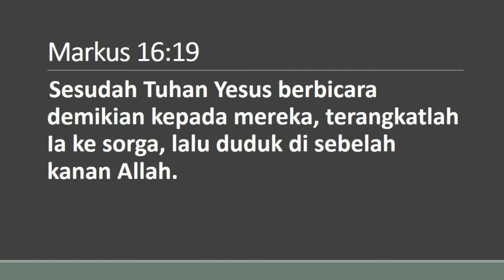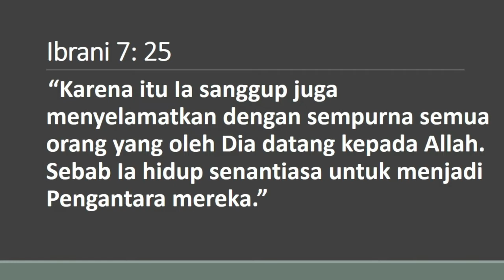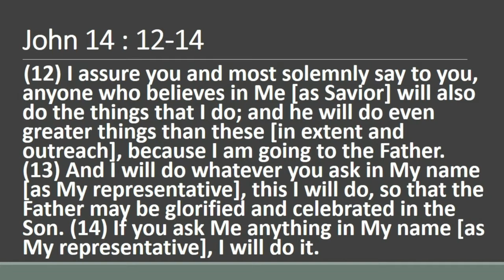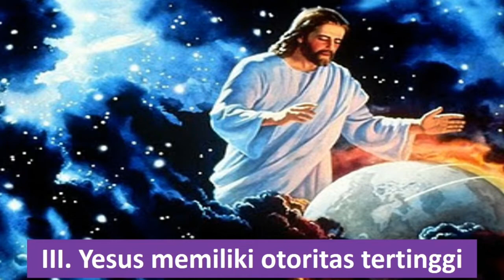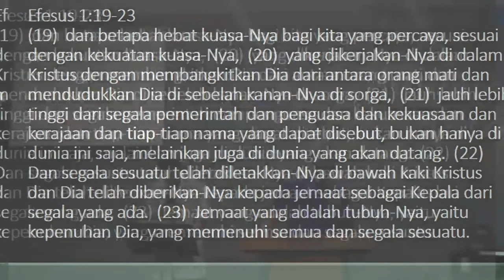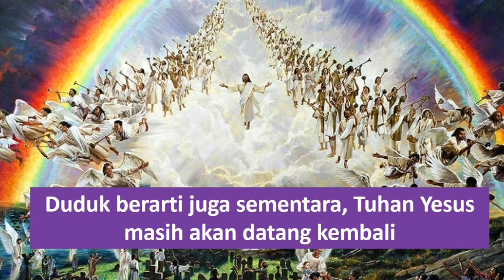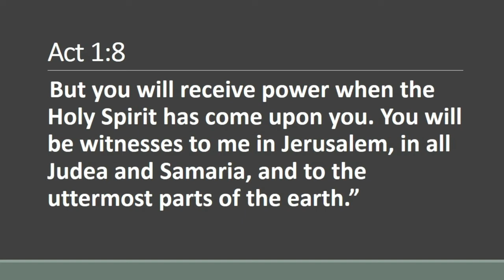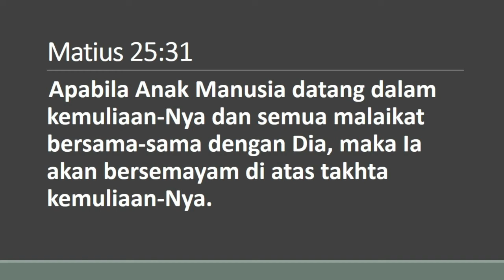Ascension Day || Duduk diatas Takhta Kemuliaan-Nya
Sebuah khotbah yang disampaikan oleh Ps. Jerry M. Tobing di ibadah Kenaikan atau Ascension day dan menjelang hari Pentakosta. Simak khotbah ini, kiranya menjadi berkat.